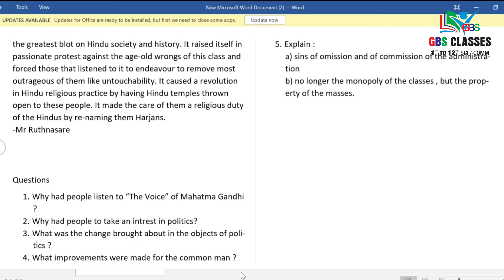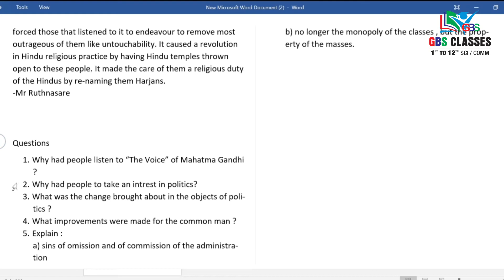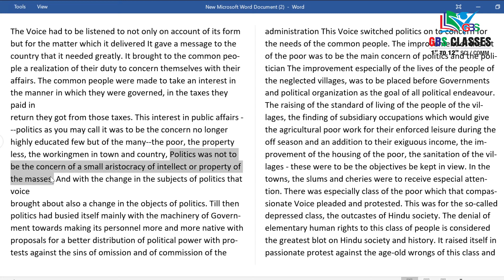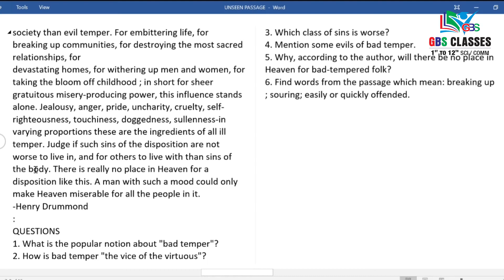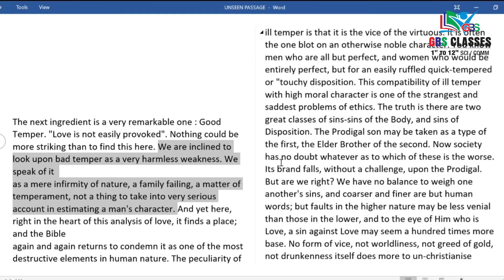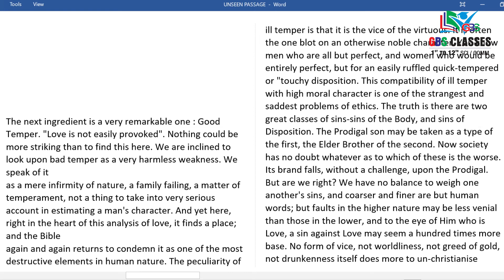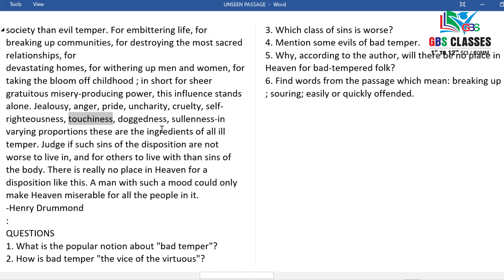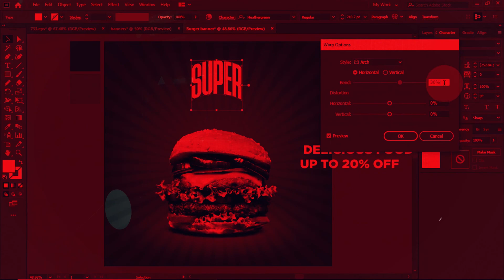L17 - Unseen Passage | English Grammar | by Stephy Ma'am | Tutor Academy | Hindi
GBS Classes
1st to 12th Science & Commerce
IIT-JEE / NEET / GUJCET / BOARD

SPECIAL PLAN FOR -  11th &  12th Science / Commerce
• Study Material for all subjects.
• Daily Practice Paper with Doubt Solving Session.
• Special focus on competitive based study.
• Max 20 Students per Batch.
• Test Series before board exam.
• Individual focus on students.

Branch-1: Near Food Plaza, Maneja Crossing, Vadodara
Branch-2: Aarya Corner Point, Opp. Voltamp, Maneja, Vadodara